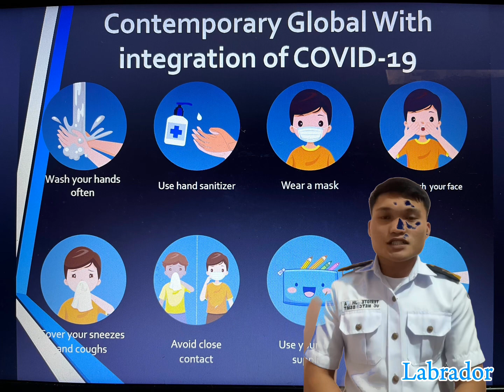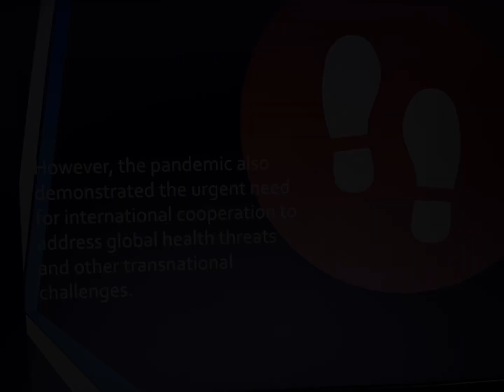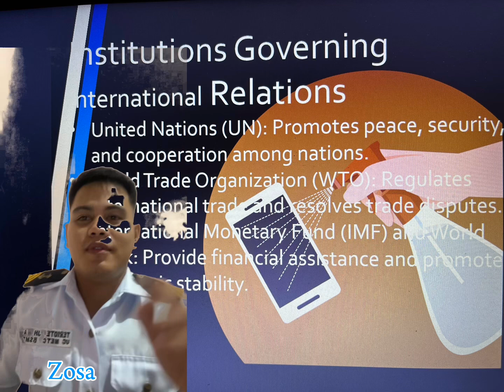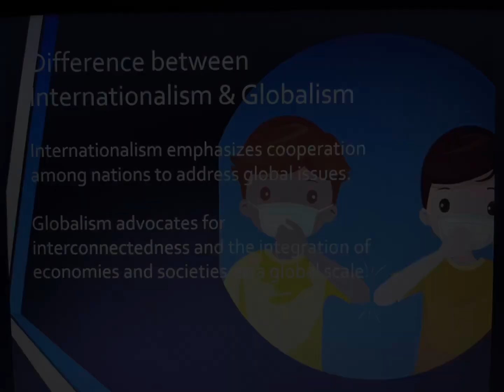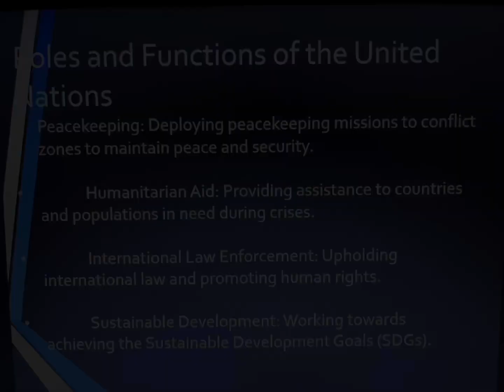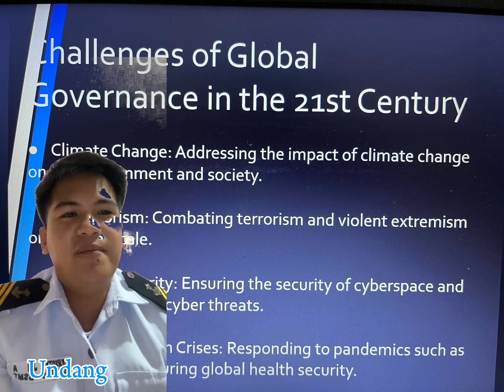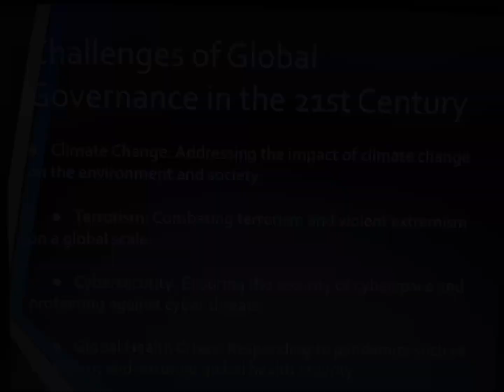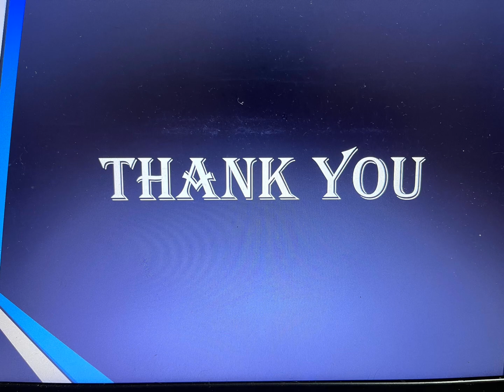GROUP4Contemporary Global Governance With integration of COVID-19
GROUP4
Contemporary Global Governance With integration of COVID-19